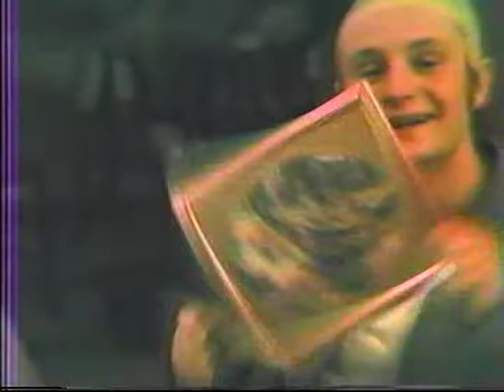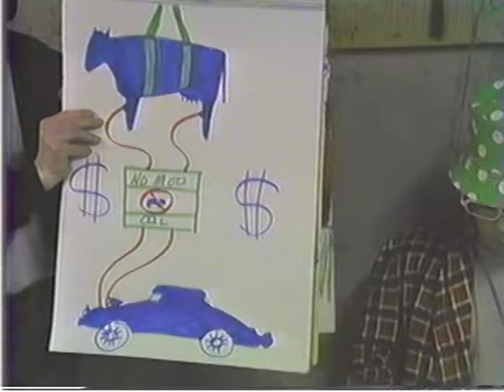Psicko (Ken Hanson Project, 1984)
KHP's first feature film (excluding the 8 mm reels from 1983).  Psicko is unique in that we filmed the stand up routines that we had performed live at UMD.  The camera work was shoddy (as we were inexperienced), and I have done a lot of editing to what you will view here.  The cast was Rodney Pincone (E. Bomey) Bud Ray (R. Petoletti), Bat LePage (J. LePage), and Blaise Tomsen (D. Tomczak).  This film also includes the infamous car chase which almost sent me to jail.  The film budget was about $100.